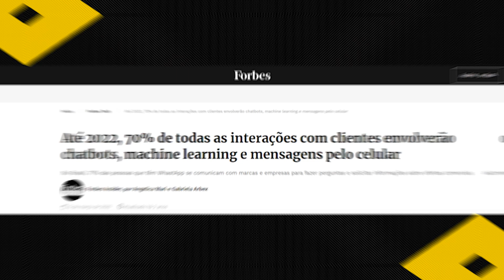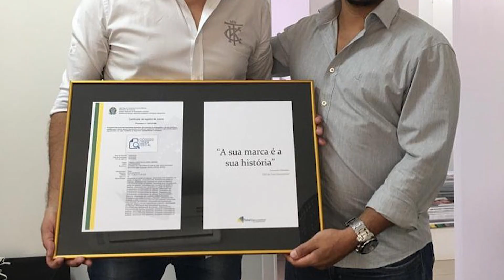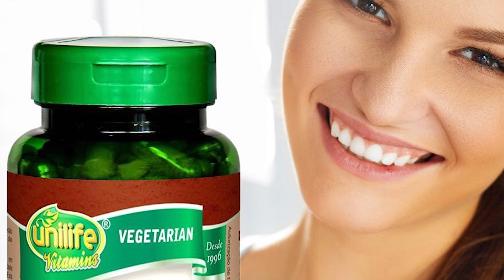20 franquias Baratas e Lucrativas para TRABALHAR em CASA 😎💰 Franquias Home Office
No vídeo de hoje eu trouxe 20 OPÇÕES DE FRANQUIAS BARATAS e LUCRATIVAS para você TRABALHAR DE CASA, HOME OFFICE. Essas franquias são para quem quer começar um negócio, ta trabalhando home office, ou mesmo, quer começar uma renda extra, sem precisar sair do serviço e investe em um negócio barato e lucrativo.

🔴 ASSISTA TAMBÉM